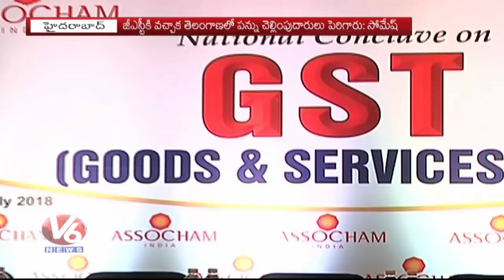ASSOCHAM Holds National Conclave On (GST)Goods and Services Tax | Hyderabad | V6 News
Associated Chambers of Commerce and Industry of India (ASSOCHAM) Organizes National Conference On 1 Year Of GST In Hyderabad.